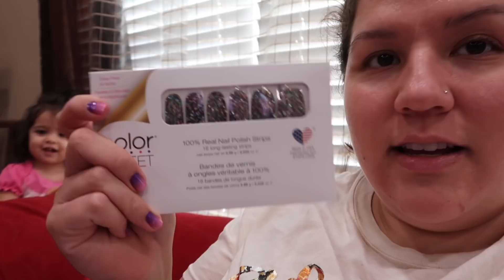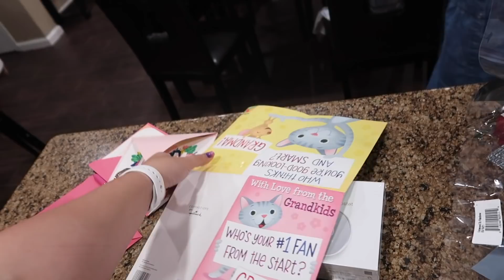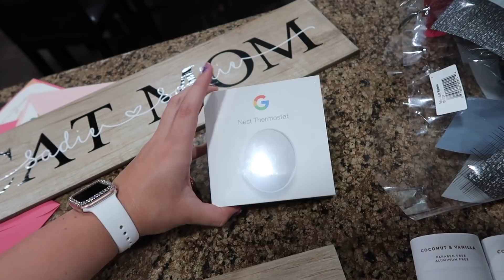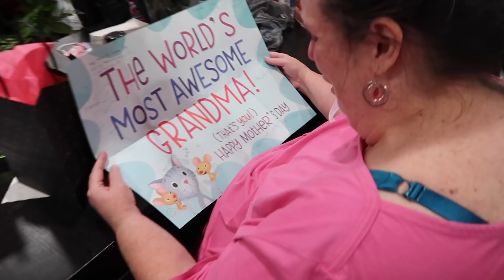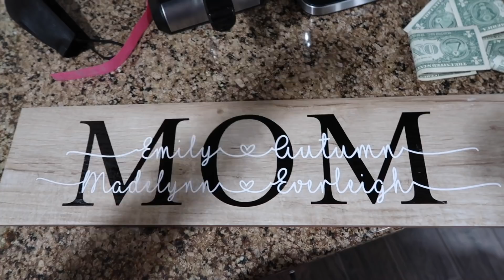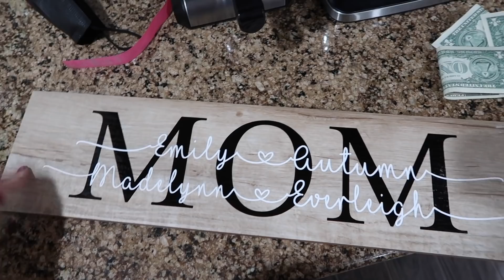Vlog: *May 4-9, 2021* ~Happy Mother's Day!~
Maybelline Mascara
Diamond Studs

Get $10 off your first 3 orders!